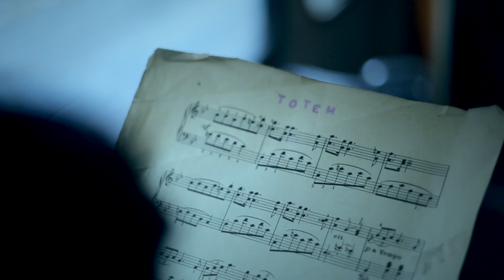The Polar Dream - Totem TEASER